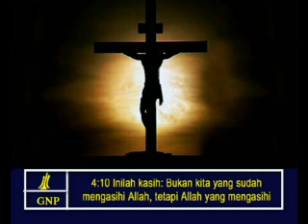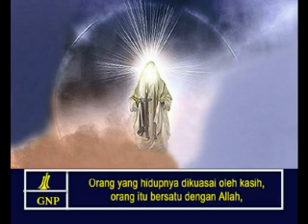1John 4 Indonesia Picture Bible